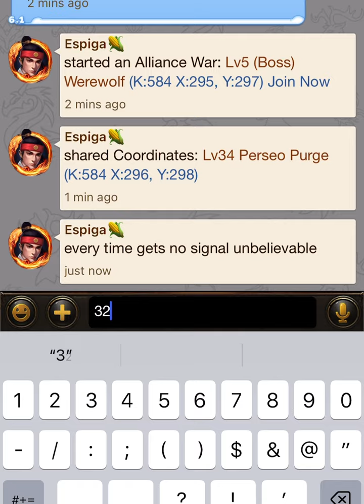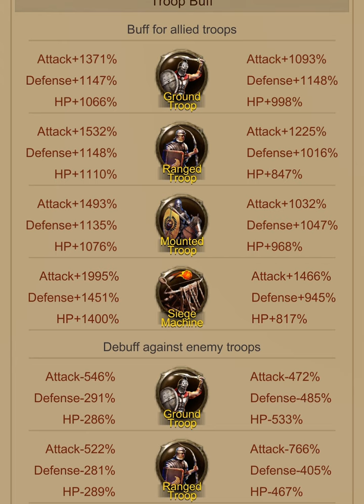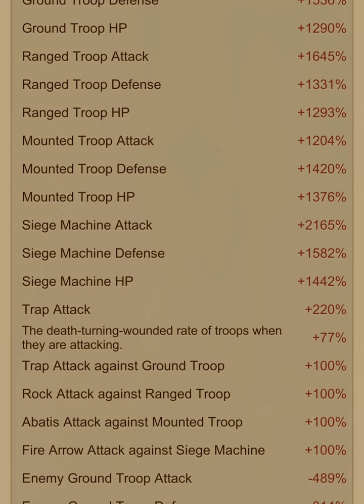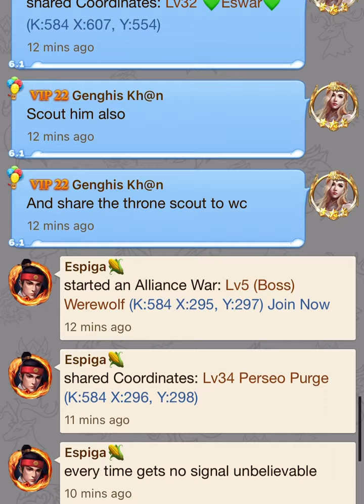Evony- analyzing boc reports